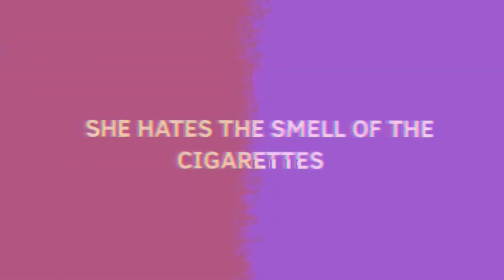MY MOTHER WANTS ME DEAD // ORIGINAL MEME(?) [MASSIVE FW]